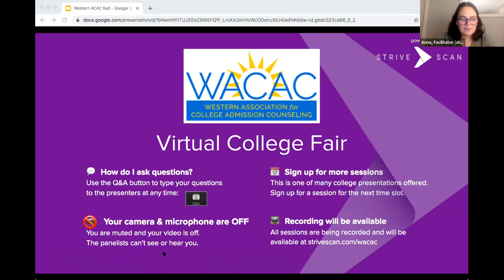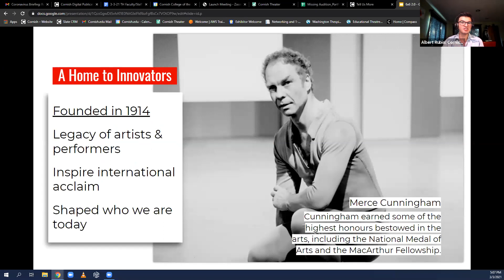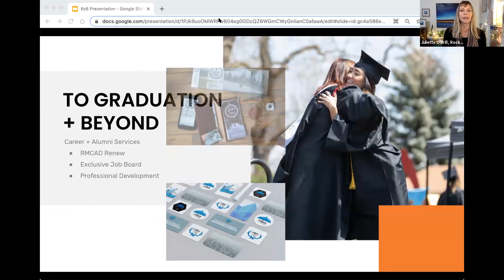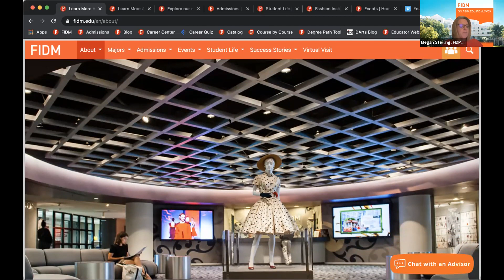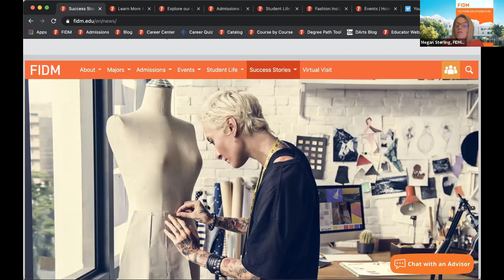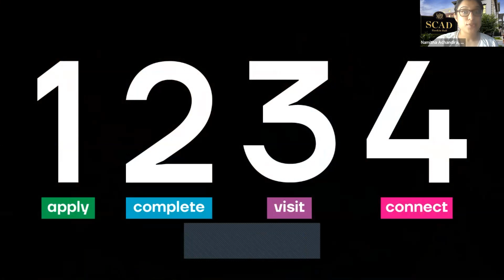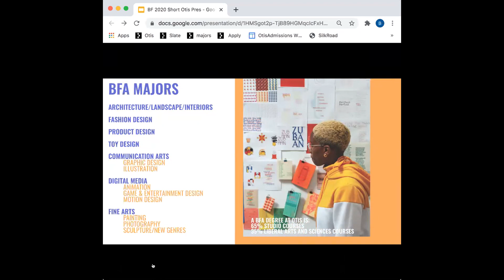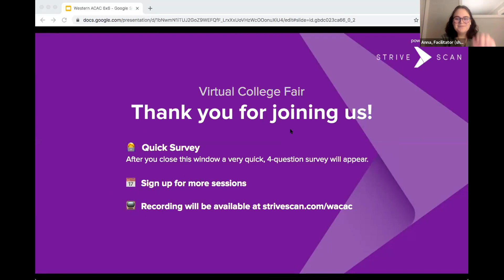Session A6 - WACAC Virtual College Fair - March 3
Session A6 - WACAC Virtual College Fair - March 3 - March 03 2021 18:44:31 (Central)